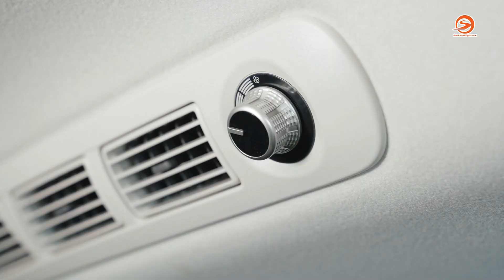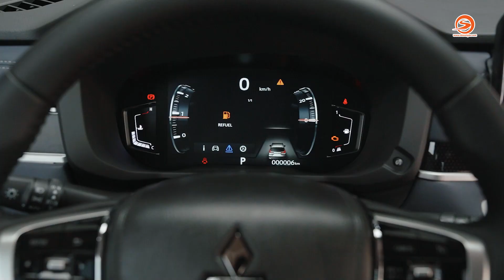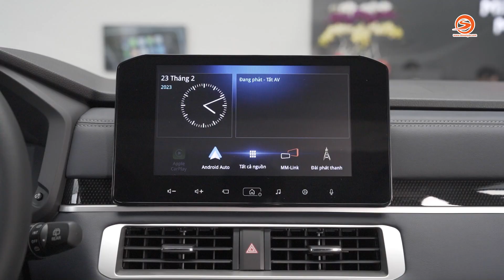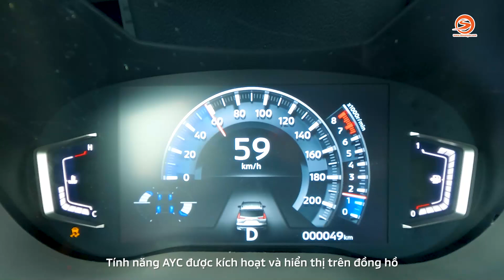Mitsubishi Xpander Cross 2023 vừa ra mắt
Mitsubishi tiếp tục giới thiệu đến người dùng phiên bản Xpander Cross 2023, ở thế hệ Mitsubishi Xpander Cross 2023 này được trang bị nhiều cải tiến vượt trội so với phiên bản tiền nhiệm. Với Xpander Cross 2023 mới ra mắt được trang bị nhiều tính năng an toàn tiên tiến. Cùng Otosaigon đánh giá nhanh Mitsubishi Xpander Cross 2023 nâng cấp.
Chapter
00:00 Intro
00:04 Lời chào
00:28 Trailer
0:43 Thiết kế Xpander Cross 2023
2:20 Thân xe Xpander Cross 2023
4:28 Đuôi xe Xpander Cross 2023
4:57 Cốp xe Xpander Cross 2023
5:39 Hàng ghế 3 Xpander Cross 2023
7:03 Hàng ghế 2 Xpander Cross 2023
7:59 Trang bị tiện nghi trên Xpander Cross 2023
11:21 Trang bị an toàn Xpander Cross 2023
Nhà sản xuất / Producer: Lê Hoàng Thiện
Giới thiệu / Host: Dương Minh Tân
Quay phim / Cameraman: Minh Phúc
Dựng phim / Editor: Minh Phương